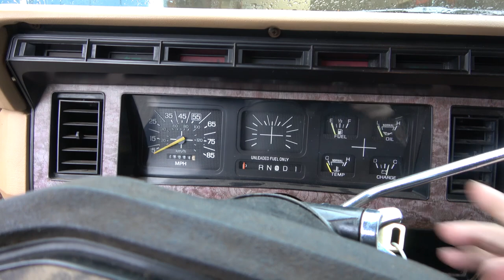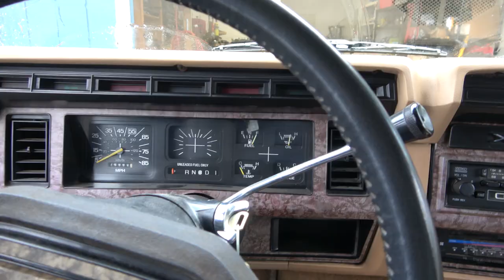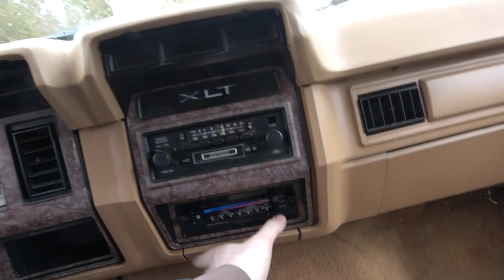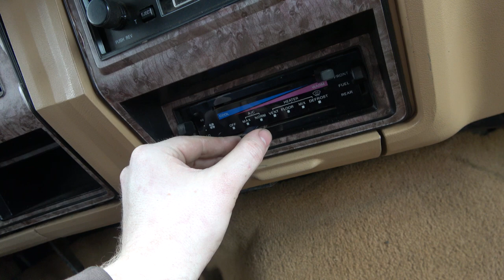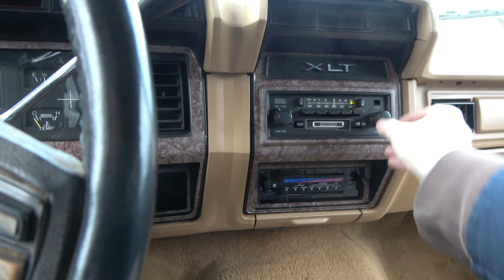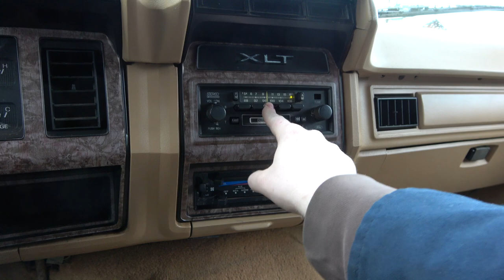The Junkyard Bullnose Ford | Topper Removal and Throttle Body Issues | EP1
Early release! I figured none of you cared for the topper and truthfully I never liked this style anyways. So off she goes!!! Also, Let's take a look at the throttle and investigate why it's so stiff.